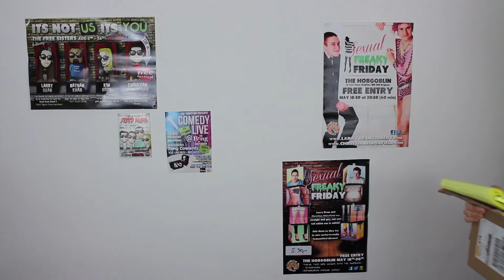Relationships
Relationships, rubbish advice and fox porn!

It took me three hours to set up and film this video and I learned a lot! Namely don't lose all focus on the last shot and for god's sake get some make up... HD is not your friend!!